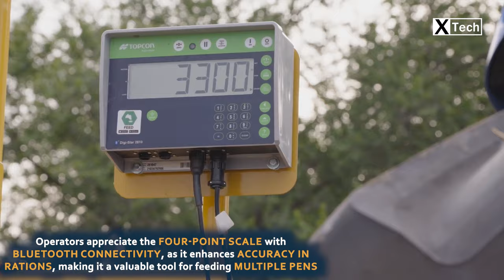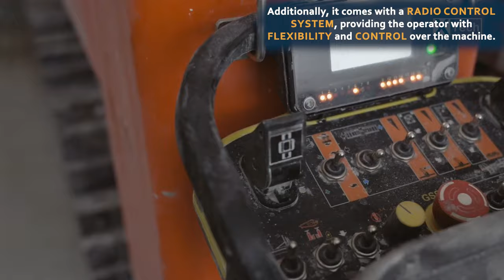Discover the Incredible Power of Heavy Machinery in Action!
Dive into the fascinating world of engineering marvels with our latest video! 🚀 From cutting-edge machines to groundbreaking equipments, witness the incredible innovations that push the boundaries of human ingenuity.

M&I car transportation
M&I offers highly reliable covered car carrier transportation, standing out for its effectiveness. This method minimizes the risk of mechanical damage, preserving the vehicle's paintwork and windows during transportation.

XCA600
The XCA600 all-terrain crane from SYM Hoist and Tower Crane Equipment Co boasts a 344 ft main boom, surpassing competitors in its tonnage class. Designed for major wind turbine maintenance, it excels in carrying main boom, super lift, and heavy loads.

GU70
The GU70 Chainsaw is a highly specialized machine designed for tunnel cave exploration.  Equipped with a front frame sling and a unique 360° rotating track-carrying boom, it offers unparalleled versatility for making both vertical and horizontal cuts in tunnel surfaces.

VS 350
The Vermeer VS 350 is praised for its efficiency, especially in smaller operations, thanks to its high-speed augur that optimizes mixing speed.  Operators appreciate the four-point scale with Bluetooth connectivity, as it enhances accuracy in rations, making it a valuable tool for feeding multiple pens.

Cement Mixer attachment
. The Multione SD series is a hydraulically powered concrete mixer designed for high productivity and efficiency.  This concrete mixer allows for faster mixing, transportation, and pouring of concrete compared to standalone mixers.

Gripper 2400
The Easy Gripper is designed to aid professional tire changers in performing tire and wheel work more efficiently and safely. This tire-changing system is highlighted for its capability to facilitate faster and safer operations, preventing damage to tires, rims, and equipment.

🔧 Explore the inner workings of state-of-the-art machinery that revolutionizes industries and transforms our daily lives. Whether it's awe-inspiring robotics, mind-boggling construction equipment, or futuristic technology, this video showcases the forefront of modern engineering.

🛠️ Join us on a journey through the evolution of these incredible inventions, highlighting their unique features and the impact they have on various sectors. From precision engineering to the sheer power of heavy-duty machinery, be prepared to be amazed.

🎥 Our visually stunning footage and detailed insights provide an up-close look at these amazing machines in action. Whether you're a technology enthusiast, an engineering buff, or simply curious about the wonders of human achievement, this video is a must-watch!

🌟 Don't miss out on the chance to marvel at the incredible Machines and Equipments shaping the future. ✨